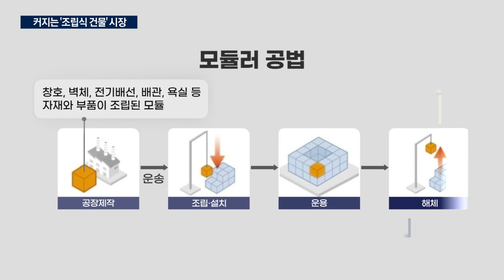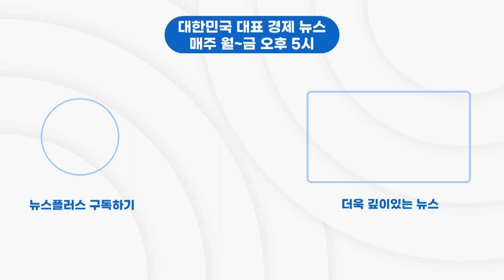조립건물 최고수 극찬…"갤럭시의 한국, 미래 모듈러 성지"/한국경제TV뉴스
환경 오염을 줄이고, 공사기간도 단축할 수 있는 조립식 건물, 이른바 모듈러 공법이 주목을 받고 있습니다. 세계에서 가장 높은 모듈러 건물을 설계한 권위자는, 제조업 기반이 튼튼한 우리나라가, 모듈러 공법에 강점을 가질 수 있다고 말했습니다. 부동산부 방서후 기자입니다.